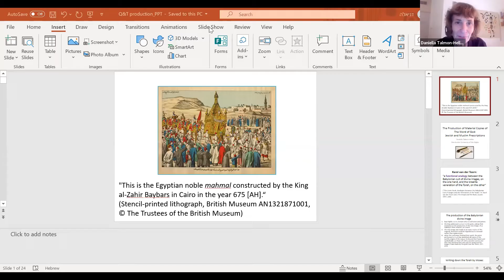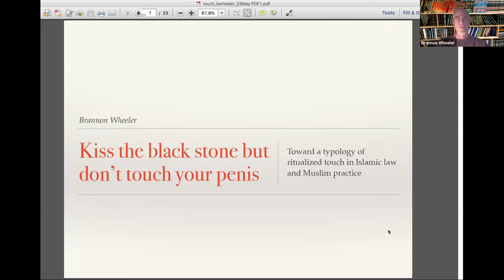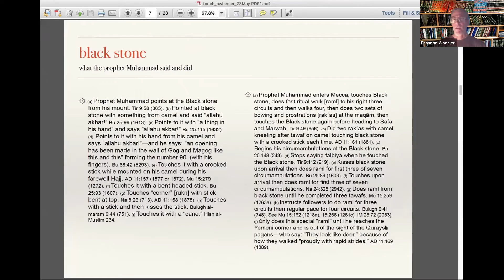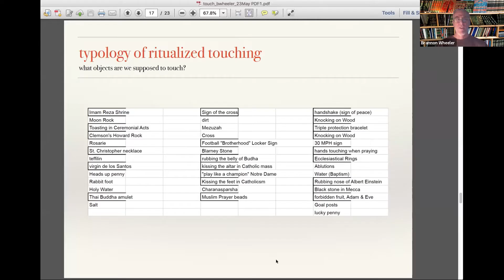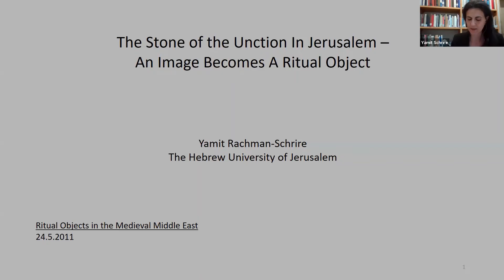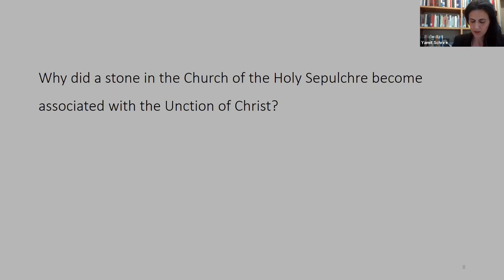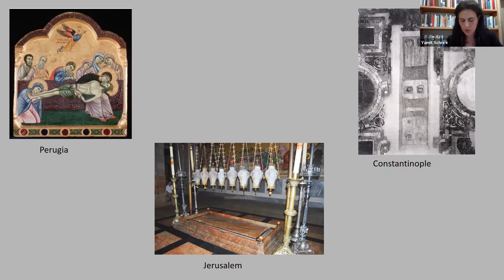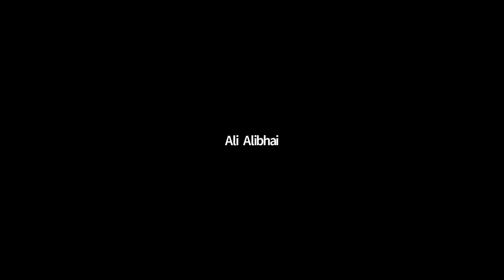Panel 1 - STONES AS DEVOTIONAL OBJECTS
CHAIR: Avi Rubin, Chair of the Dept. of Middle East Studies, BGU
Avi Rubin & Daniella Talmon-Heller, BGU, Greetings and opening remarks
Brannon Wheeler, United States Naval Academy: Kiss the Black Stone but Don't Touch your Penis: Toward a Typology of Ritualized Touch in Islamic Law and Muslim Practice
Yamit Rachman-Shrire, The Golda Meir Fellowship Trust: The Stone of the Unction in Jerusalem: An Image Becomes a Ritual Object